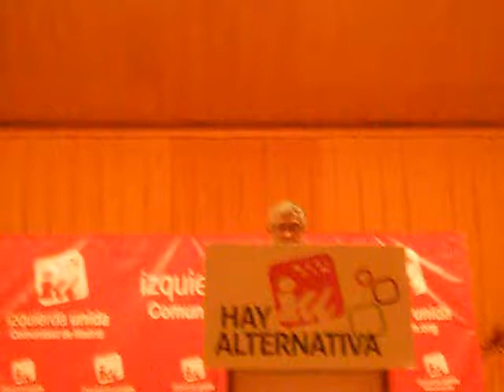Gaspar Llamazares en el Acto de IU Tres Cantos para las Europeas 14/05/14